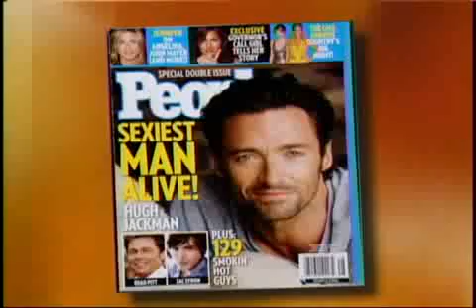Hugh Jackman no Regis and Kelly